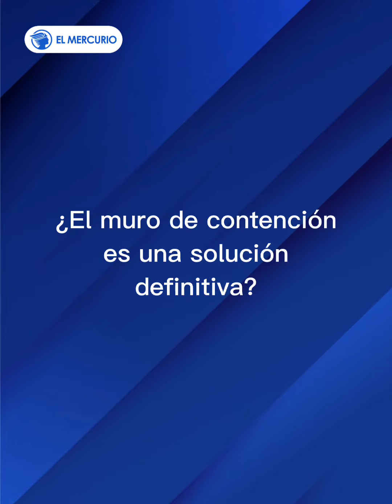Santa Isabel recibió 2 millones para atender emergencia por alivión